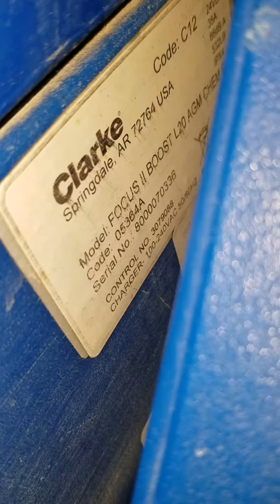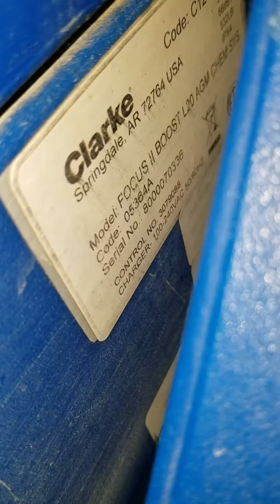141714700 Clarke focus 2 boost complete